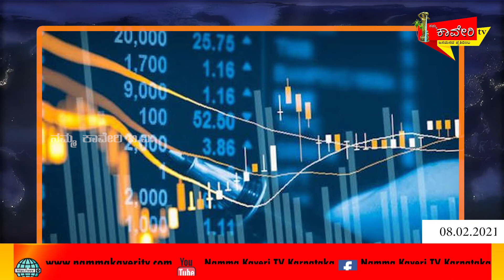NammakaveriExpress​Namakaveritv​ಪ್ರತಿದಿನದ​ ಸುದ್ದಿನಮ್ಮಕಾವೇರಿ​ ಎಕ್ಸ್ ಪ್ರೆಸ್ |Former Protest